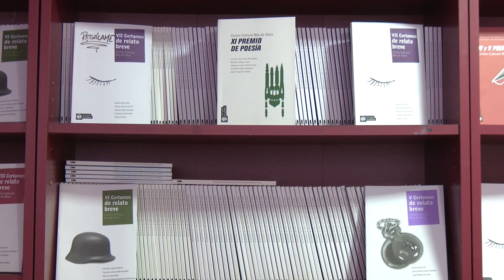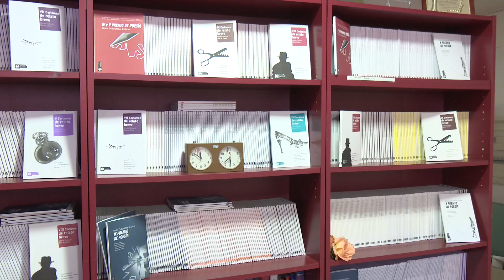Certamen de cartas de amor para no perder la tradición de la escritura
La Asociación Cultural Blas de Otero ha convocado el Primer Certamen de "Palabras de "Amor”, enmarcado dentro de la celebración de su cuarenta aniversario. Una programación especial en la que encaja esta iniciativa, que quiere ir tras los pasos del amor en todas sus variantes: platónico, de pareja, fraternal, espiritual o dirigido a las mascotas, con el único objetivo de estimular la escritura.

Los participantes deben ser mayores de 14 años, residir en la Comunidad de Madrid y las misivas deben estar escritas en castellano, con un máximo de mil palabras. La recepción de originales estará abierta hasta el día 30 de marzo y hay establecidos una serie de premios para los ganadores.

Las bases completas del concurso pueden consultarse en la web de la asociación y la entrega de premios se realizará el 24 de abril, durante el evento de "La noche de los libros".